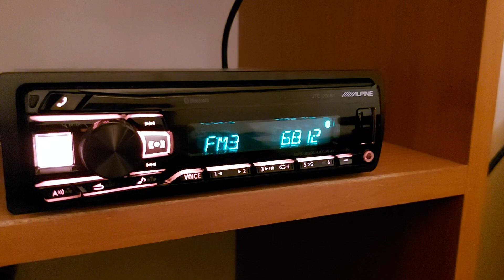Radio Hrodna 68.12Fm OIRT Belarus Slonim dx Poland Łowicz